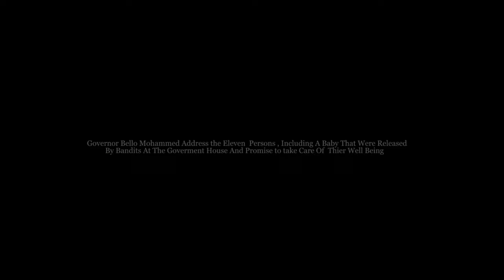see how zamfara state Governor strategy out smart kidnapers/ bandits.